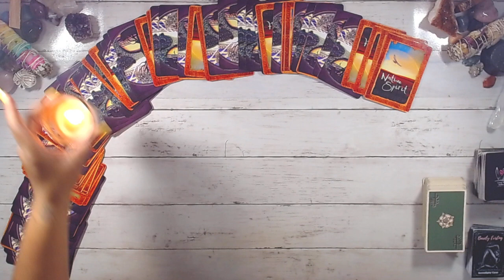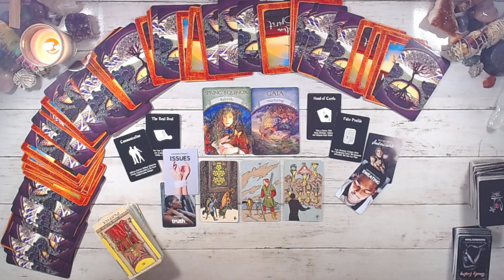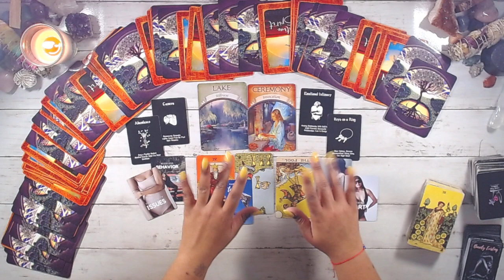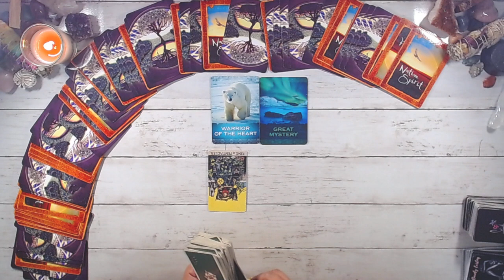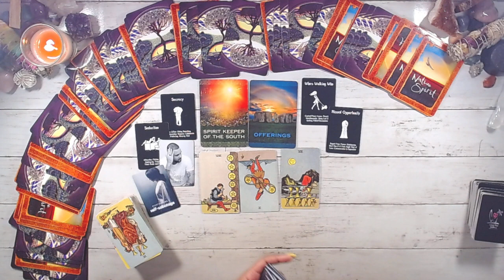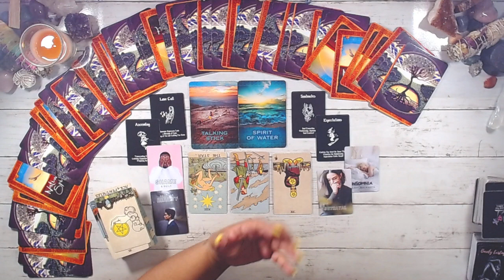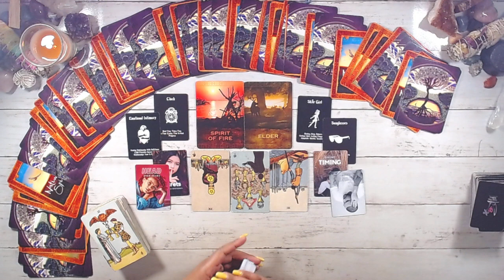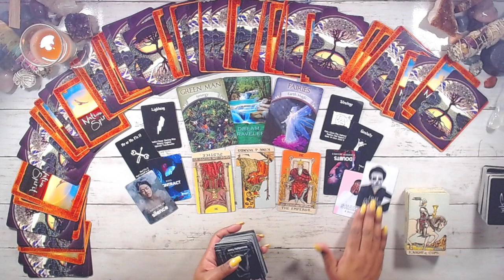❤️ ALL SIGNS ❤️ JUST FOR SINGLES ❤️ timestamps in description box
0:00 Intro (reading information)
00:50 Capricorn
26:59 Taurus
12:11 Virgo
32:56 Sagittarius
42:37 Leo
24:30 Aries
36:20 Gemini
08:04 Libra
39:21 Aquarius
17:50 Pisces
29:32 Cancer
04:13 Scorpio

This reading is for singles Tarot march TwinFlame general career spirit guidance Soulmate TarotReading Love #2022